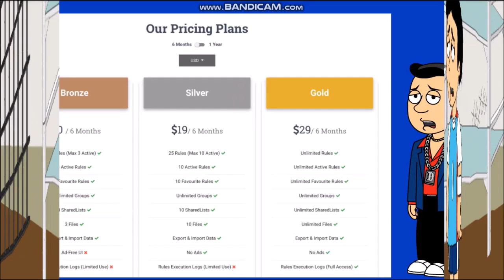Ivan Gets grounded on aprils fools + Sad News